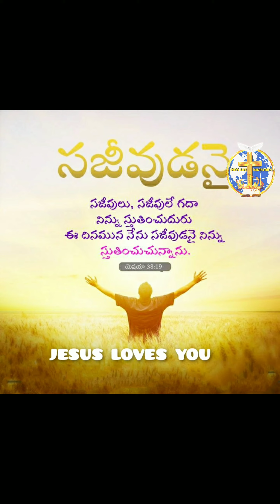"o deva daya chupumayyaa" *believe the God*